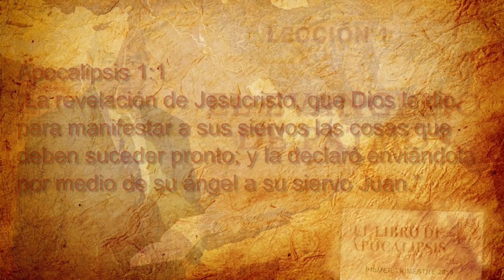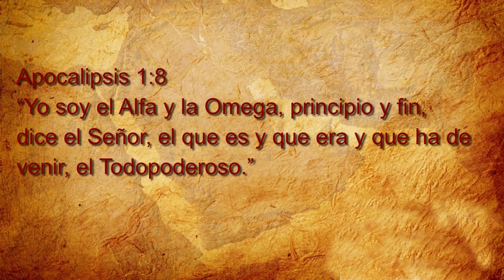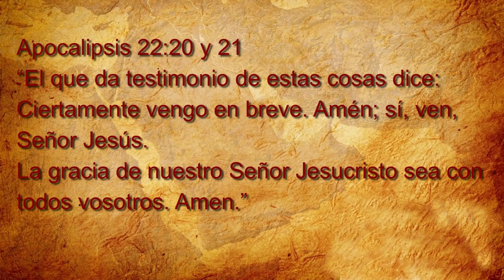El evangelio de Patmos - Pr. Bullón - Lección 1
El Apocalipsis no es un libro para temer, es nada más y nada menos que la Revelación de Jesucristo para los siervos de Dios, el destinatario final son los siervos de Jesucristo, por lo tanto es un libro abierto, entendible, sólo que está escrito en lenguaje simbólico y para poder descifrar dicho lenguaje, necesitamos dos cosas: 1) que la Biblia se explique a sí misma 2) tener una comprención cabal del resto de las Escrituras, especialmente del Antiguo Testamento ya que 404 versículos del A.T. están insertos en el Apocalipsis.
EL EVANGELIO DE PATMOS - Resumen para los maestros
Por qué estudiar Daniel y Apocalipsis ?